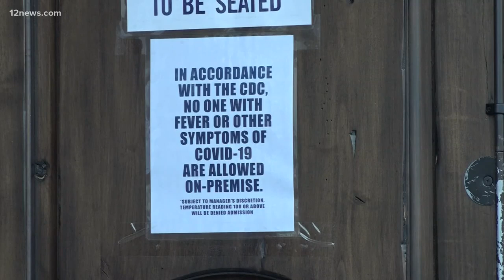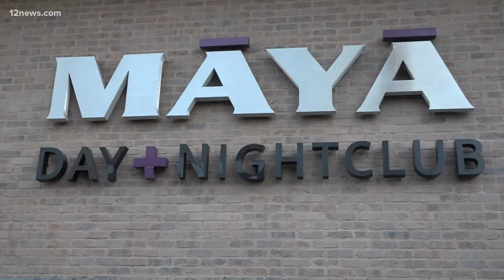Is it safe to go to public pools?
The chlorine in the pool kills the virus, but is that enough during the COVID-19 pandemic?